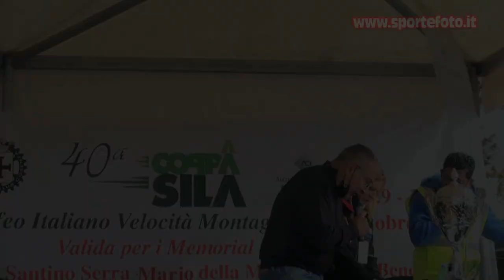Pietro Lo Schiavo - 40` Coppa Sila 2021